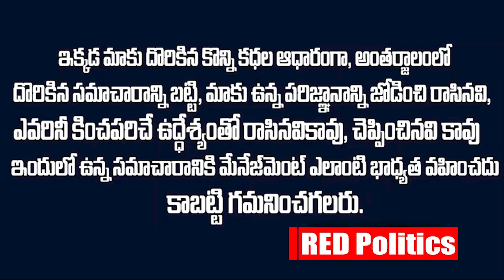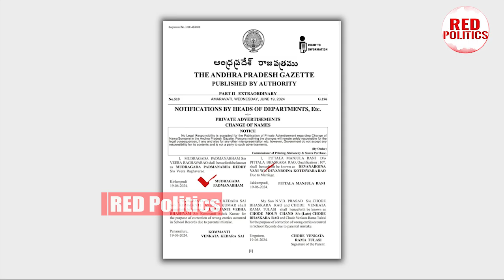కాపు ముద్రగడ పద్మనాభ రెడ్డి..జగన్ వేసిన ఎరకి బలయ్యాడా? | Mudragada Rise and Fall story | Ys Jagan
Watch:కాపు ముద్రగడ పద్మనాభ రెడ్డి..జగన్ వేసిన ఎరకి బలయ్యాడా? | Mudragada Rise and Fall story | Ys Jagan

Watch :